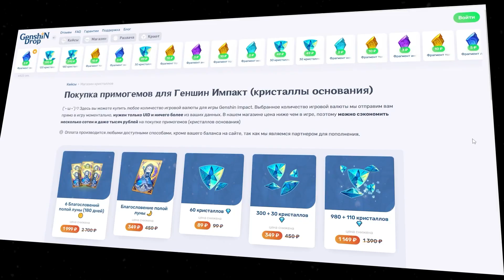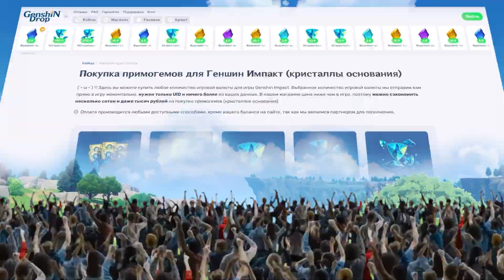ПОДОЗРИТЕЛЬНАЯ ЩЕДРОСТЬ!? ХАЛЯВНЫЕ НАГРАДЫ В ГЕНШИН ИМПАКТ / КАМНИ ИСТОКА GENSHIN IMPACT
За какие активности мы сможем получить камни истока?

Таймкоды:
0:00 - Крутки
1:22 - Реклама?...
2:01 - Ещё примогемы